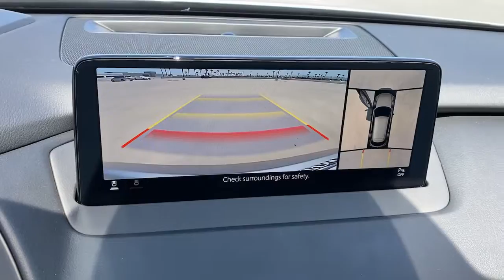2022 Mazda CX-9 Tustin, Irvine, Orange County, Santa Ana, Costa Mesa, CA M622015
Sonic Silver Metallic New 2022 Mazda CX-9 available in Tustin, California at Tustin Mazda. Servicing the Irvine, Orange County, Santa Ana, Costa Mesa, CA area.
2022 Mazda CX-9 Grand Touring - Stock#: M622015 - VIN#: JM3TCBDY0N0622015

Tustin Mazda
28 Auto Center Dr